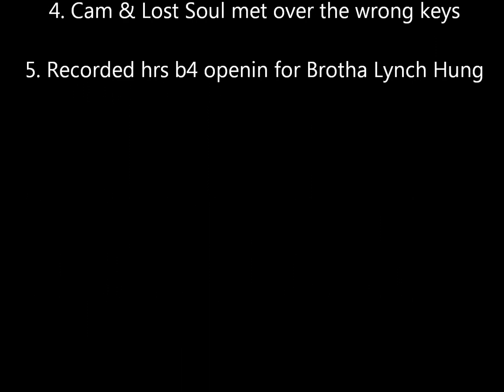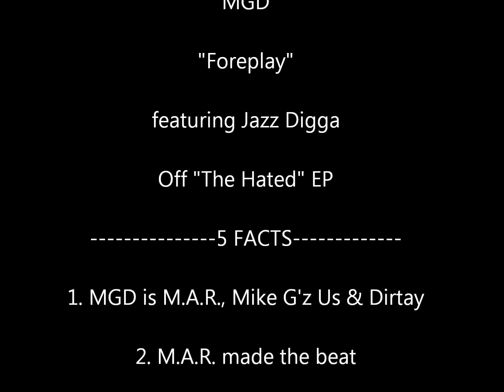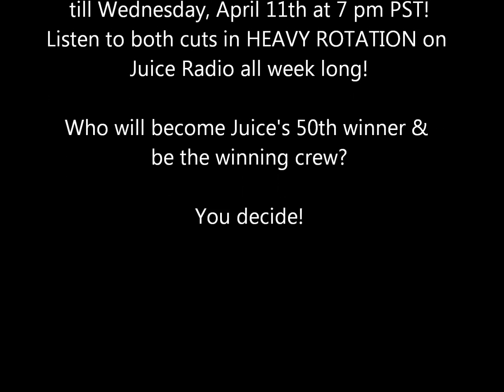Gonzo Family vs. MGD (Fresh Coast Faceoff Preview)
This Fresh Coast Faceoff poll is available to vote on till Wednesday, April 11th at 7 pm PST The Northwest artist that can compile the most votes will receive a free filmed interview courtesy of the director of Juice Radio. In addition, both cuts will be in heavy rotation all week long on Juice Radio.